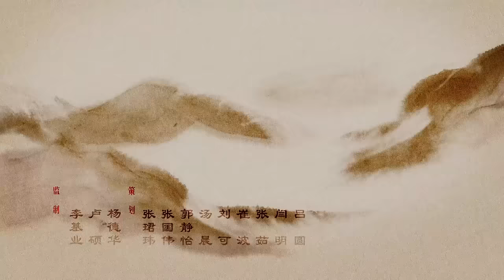檀健次·长相思2【ENG SUB】《大军师司马懿之虎啸龙吟》第4集 - 曹真刚愎兵败 司马懿兵退陆逊 Growling Tiger Roaring Dragon EP4【超清】